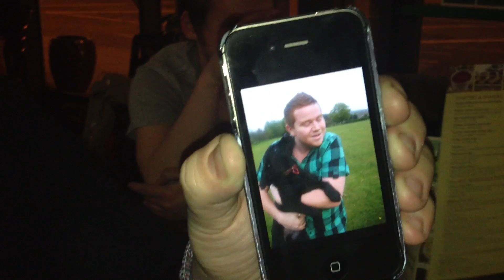He's Back...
Let's Facebook together!